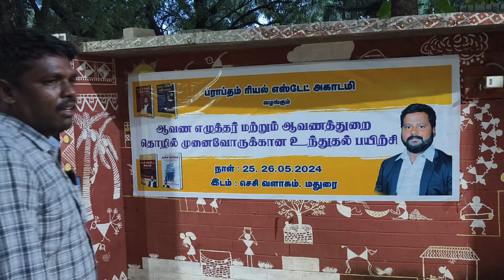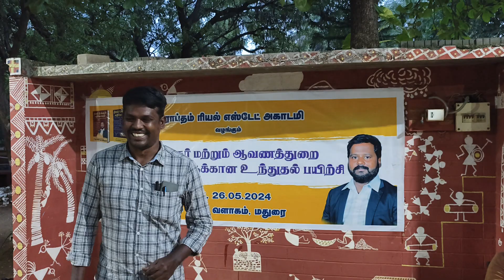ஆவண எழுத்தர் தொழில் முனைவர்களுக்கான உந்துதல் பயிற்சியில் பங்குபெற்றவரின் கருத்து பகிர்வு